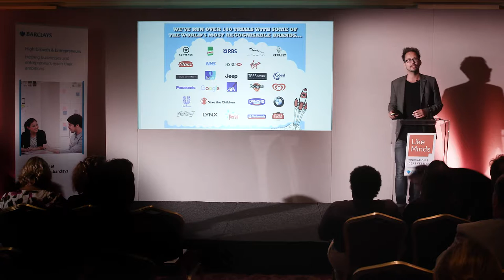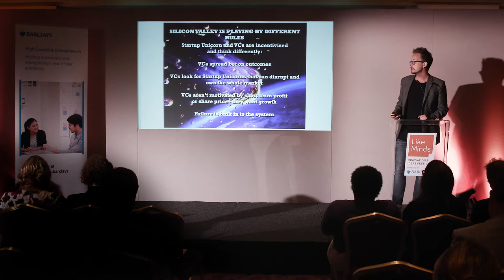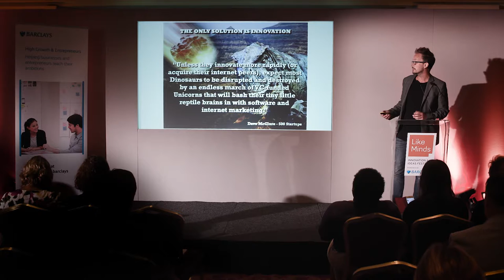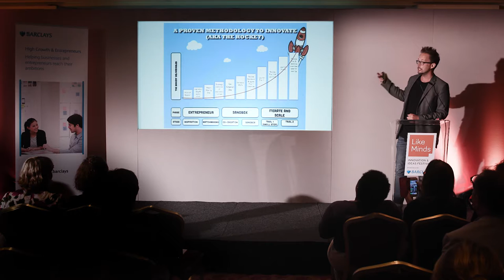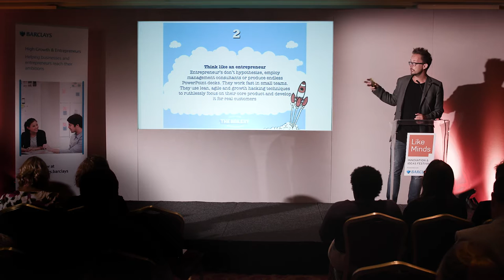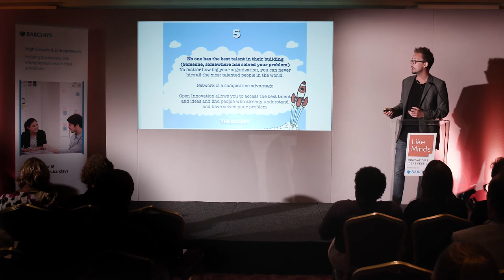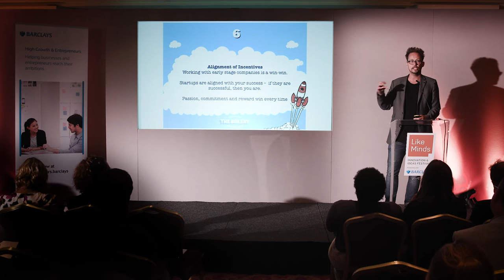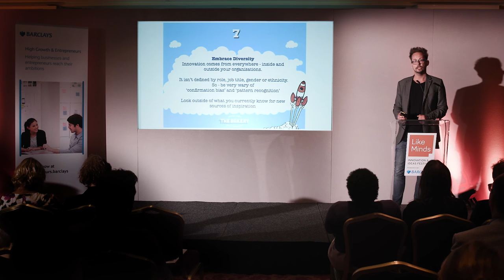Keynote: Tom Salmon, Like Minds Bristol 2016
Tom is co-founder and CEO of The Bakery, an ‘open-innovationt accelerator’, which helps large corporates accelerate innovation, take new technology to market and be more entrepreneurial by partnering with early stage startups.

The Bakery has worked with clients including Unilever, Persil, Sunlight, Knorr, Barclays, BMW, Danone, Panasonic, Heinz, Camelot, RBS, Natwest, Macmillan, ABInbev, Walls and Pernod Ricard and has built an extensive global network of over 5,000 early stage startups and accelerated over 60 new innovative technologies to market.

Previously – after a brief career in the music industry, being signed to Warners and EMI and nominated for a Mercury Music Prize – Tom was the founder of the award winning agency digital agency Traffic, through which his passion for technology and early stage companies grew – and realising that there was a better way for large corporates to take new technology to market.